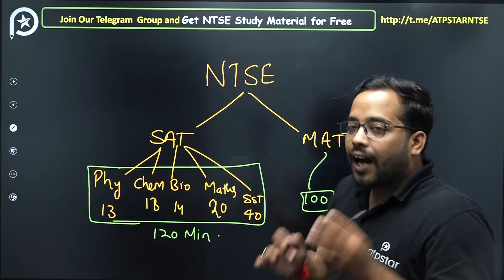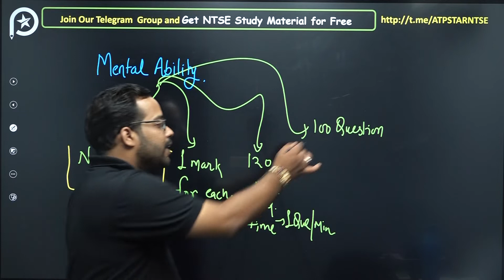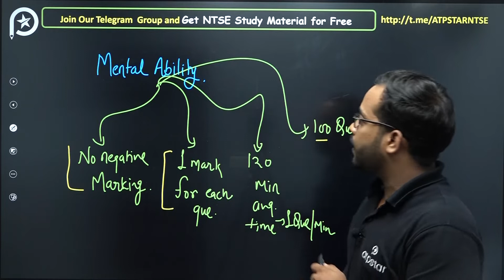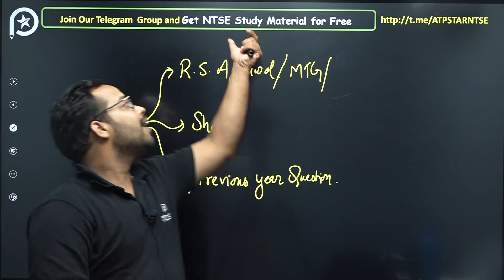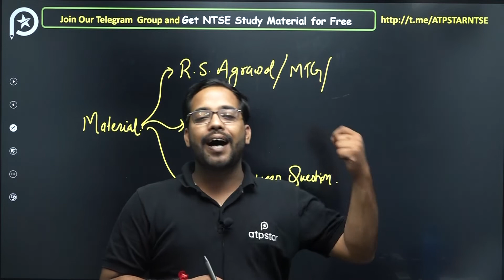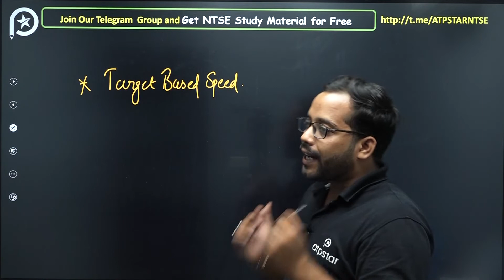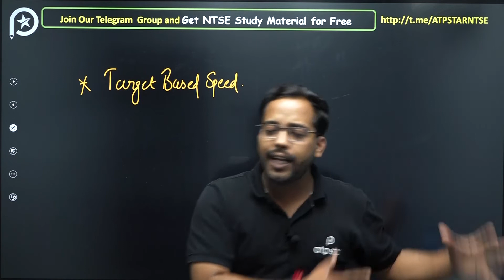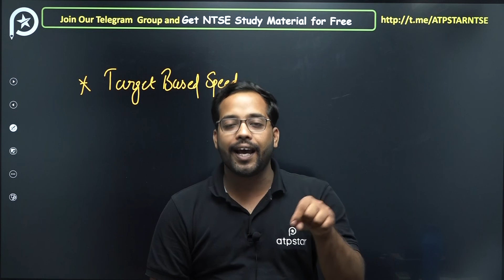How to score 100% in MAT | NTSE | ATP STAR